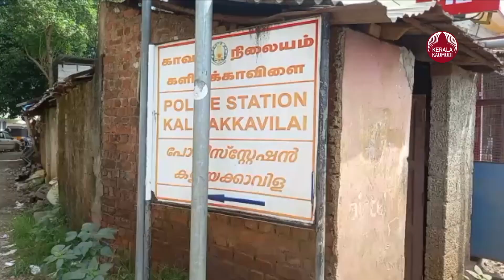KSRTC ബസ്സിൽ കടത്തിയ മുക്കാൽ കോടി രൂപ കളിയിക്കാവിളയിൽ വച്ച് പിടിച്ചെടുത്തു എക്‌സ്‌സൈസ്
സംസ്ഥാന അതിർത്തിയായ കളിയിക്കാവിളയിൽ കേരള- എക്സൈസ് സംഘം
 നടത്തിയ വാഹനപരിശോധനയിൽ
75 ലക്ഷം രൂപയുമായി യുവാവ് പിടിയിൽ.

ചെന്നൈ സ്വദേശിയായ ആദം 42 ആണ് പിടിയിലായത്.

നാഗർകോവിൽ നിന്ന് തിരുവനന്തപുരത്തേക്ക് സർവീസ് നടത്തുകയായിരുന്ന കെഎസ്ആർടിസി ബസിലെ യാത്രികൻ ആയിരുന്നു ആദം.
ബാഗിൽ ആയിരുന്നു പണം സൂക്ഷിച്ചിരുന്നത്. ഇയാളിൽ നിന്ന് വിദേശ കറൻസിയും കണ്ടെത്തി.

നാഗർകോവിൽ നിന്ന് യാത്ര ആരംഭിച്ച ഇയാൾ കളിയിക്കവിള യിലേക്കാണ് ടിക്കറ്റ് എടുത്തിരുന്നത്.

ക്രിസ്മസ് വിപണി ലക്ഷ്യമിട്ട് ലഹരി വസ്തു കടത്തുകൾ പിടികൂടാൻ വേണ്ടിയായിരുന്നു എക്സൈസ് സംഘം
പരിശോധന ശക്തമാക്കിയത്.

പിടികൂടിയ ആദം ആർക്കുവേണ്ടിയാണ് കാശ് എത്തിച്ച തെന്നോ കാശിൻറെ സ്രോതസ്സോ ഇയാൾക്ക് വെളിപ്പെടുത്താൻ കഴിഞ്ഞിട്ടില്ല.